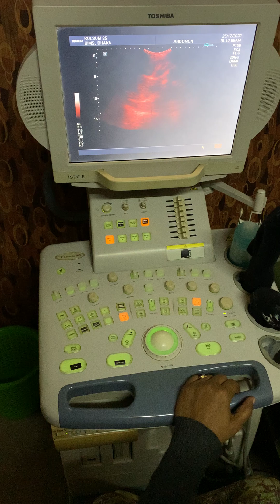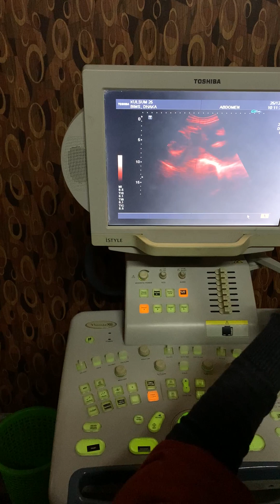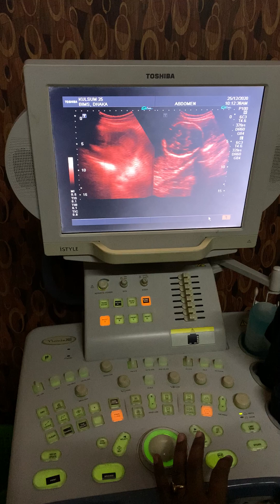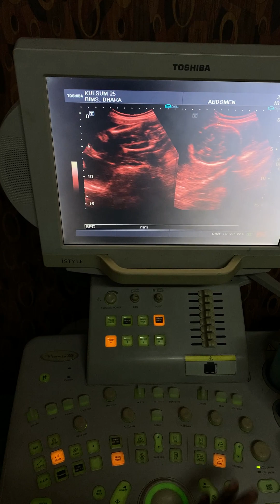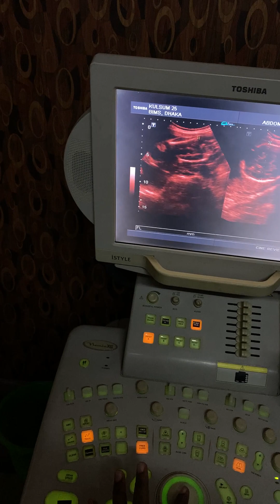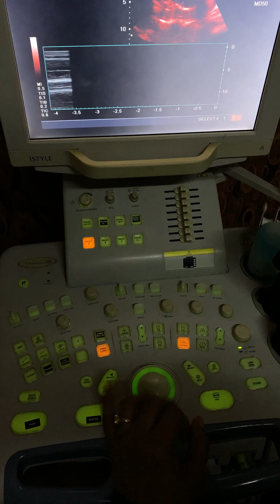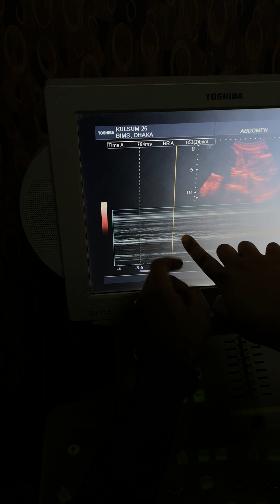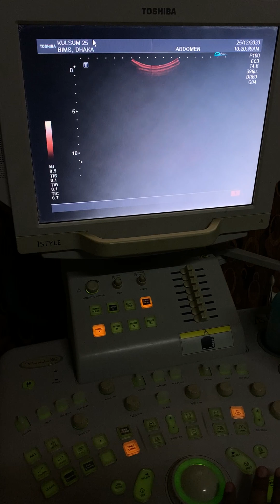USG of Pregnancy Profile Bangla Lecture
USG of Pregnancy Profile Bangla